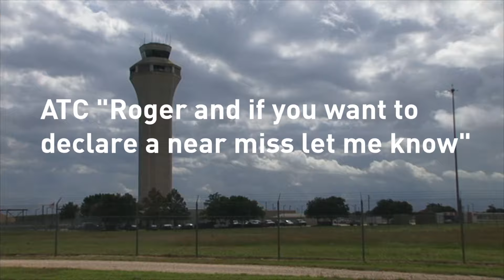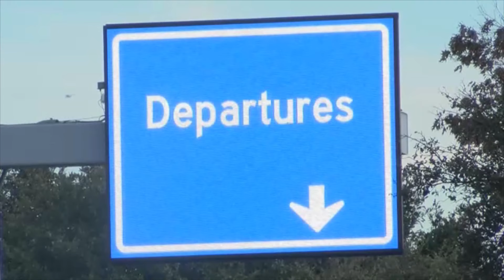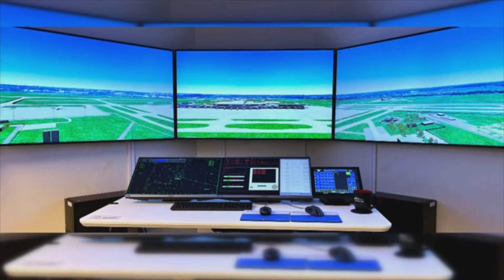'Flew right into us!' FAA investigating another near collision at Austin Airport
An American Airlines Boeing 737, carrying 122 passengers and six crew members, narrowly avoided a crash with a Cessna 182 during its' landing approach Wednesday at Austin-Bergstrom International Airport.